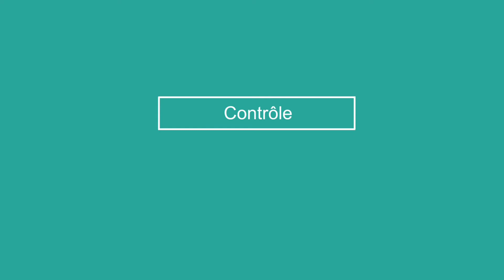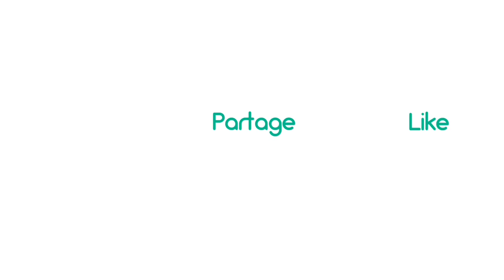Samsung Galaxy Buds 2 VS Samsung Galaxy Buds Pro : les differences sont t-elles majeurs ?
Ce face-à-face entre le Samsung Galaxy Buds 2 et le Samsung Galaxy Buds Pro compare les meilleurs écouteurs antibruit de la marque, vous aidant à décider quelle paire convient le mieux à vos besoins et à votre budget.

 Nouveau sur la scène, le Galaxy Buds 2 conserve la plupart des caractéristiques de la série, notamment un design ergonomique, un son puissant et un étui de chargement compact.  Samsung a également ajouté la suppression active du bruit et l'écoute ambiante réglable, deux fonctionnalités que vous ne trouverez pas sur de nombreux écouteurs sans fil à 150 $.

 Le Galaxy Buds Pro possède bon nombre des mêmes caractéristiques que son frère moins cher, ainsi que quelques améliorations notables.  Le son est rehaussé par l'audio spatial, les fonctionnalités supplémentaires de la fonctionnalité d'extension Galaxy Wearable et l'esthétique plus élégante font de ces écouteurs les plus élégants et fonctionnels de Samsung à ce jour.

Aujourd’hui on les compares pour savoir lequel choisir pour vous accompagner au quotidien.

Credit d’image : Laptop Mag, Screen Rant, XDA Devloppers, Sam Mobile, Gizmo China, Android Authority.

Time code:
00:00 Intro
01:01 Prix
01:21 Design
02:20 Contrôle
03:08 Son
03:43 Batterie
04:03 Outro